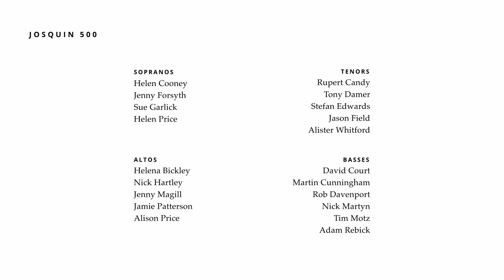Josquin, Mille Regretz ◆ The Renaissance Singers, dir. David Allinson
Recorded at St George's, Bloomsbury, by Ben Tomlin Productions

Translation:
A thousand regrets at deserting you
and leaving behind your loving face,
I feel so much sadness and such painful distress,
that it seems to me my days will soon dwindle away.

Mille Regretz achieved a long-lived and widespread popularity, evidenced by numerous lute transcriptions, a six voice expansion by Gombert and its use a cantus firmus in a well-known Mass setting by Morales. Thanks to Luis de Narváez’s description of it in his lute tablature collection Delphin de Musica as “La cancion del Emperador” it  became known as a favourite of the Emperor Charles V, a unique selling point picked up by Morales’ publisher in the 1544 Rome print of his Mass in which the opening decorated “K” of the Kyrie proudly carries the two-headed imperial eagle.

What a pity then that a hefty body of evidence stacks up against it being by Josquin at all. There are no surviving contemporary sources. The two earliest sources appear 13 years after his death and both attribute the work to entirely different composers. Josquin is only mentioned as the composer as late as 1538. Stylistically it bears none of the marks of his imitative style though perhaps there is a general clarity and surface simplicity found in his later more substantial compositions. The debate continues however, sustained by an entry dated 1520 in the account books of the Emperor elect for a payment for some songs to two singers from Condé “of which one was called Joskin”, a tantalising scrap which begs as many questions as it answers.

Regardless of its true authorship it is easy to understand the hyperbole of David Fallows, Josquin’s most recent biographer – “Mille regretz is as near as music comes to perfection …. Few pieces in the entire history of song so clearly portray the sorrow of leaving combined with the excitement of travel, the fear of loneliness with a sense of fresh fields to explore. Few pieces manage to pack so much meaning into less than two minutes”.